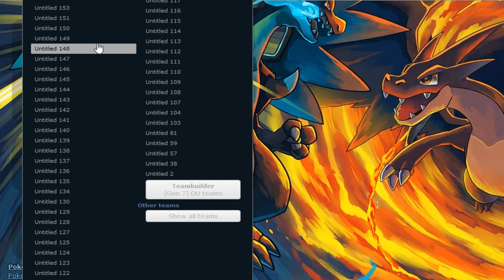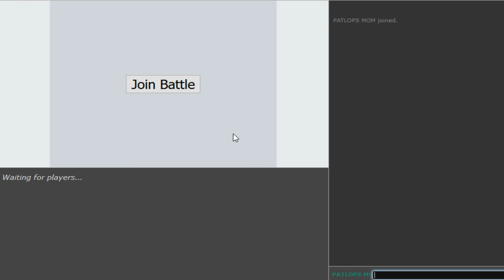Pokemon Sun&Moon OU Showdown Live #43 -Cats & Frogs w/DenisTheMenace and Patlop